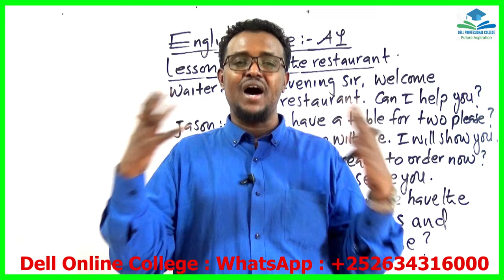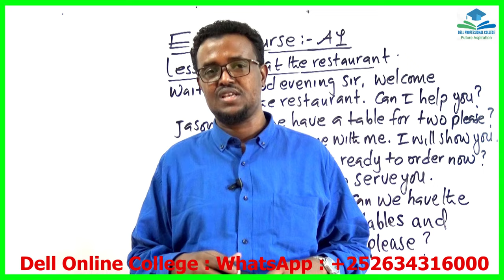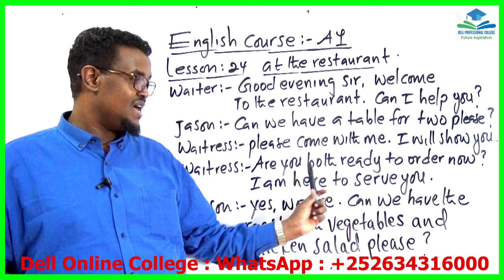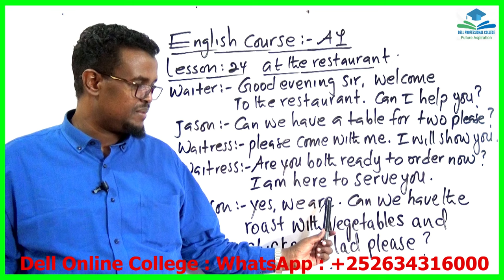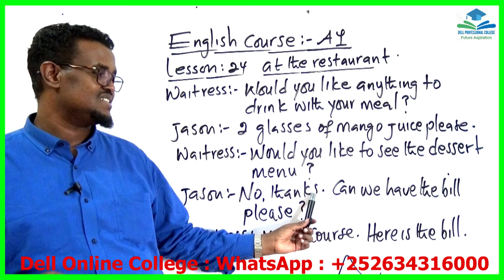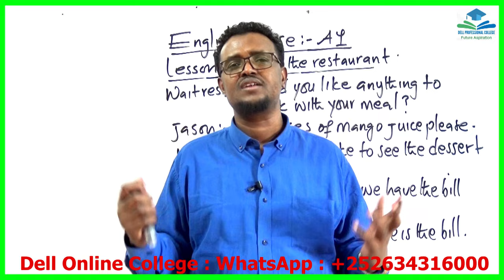English Course_A1_Lesson 24